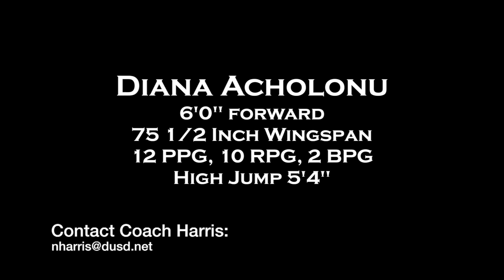Diana Acholonu 6'0" Highlights Class of 2015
Diana Acholonu is a six foot forward who has not yet decided where she will attend college.  Diana is a great athlete who just started playing basketball as a sophomore.  Diana has a 75 1/2 inch wingspan and can easily grab the rim jumping off one foot or two feet.  Diana averaged 12 points, 10 rebounds, and 2 blocks per game her senior season at Downey High.  Diana is also an exceptional high jumper and has cleared 5'4".